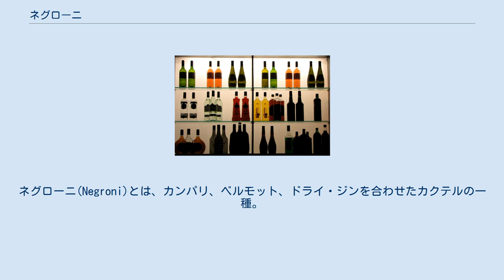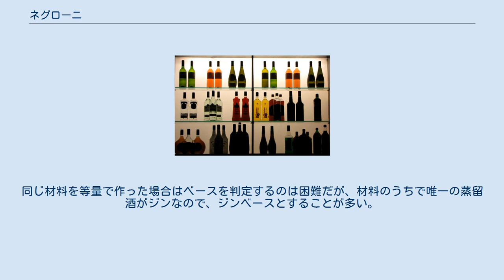ネグローニ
ネグローニ(Negroni)とは、カンパリ、ベルモット、ドライ・ジンを合わせたカクテルの一種。
レシピは下記のように色々あるが、いずれにしても、カンパリ、ベルモット、ドライ・ジンを合わせたカクテルだと思えばよい。
 元々は、フィレンツェの老舗リストランテ「カソーニ」の常連客、カミーロ・ネグローニ伯爵がアペリティフとして愛飲していたカクテル。
同店のバーテンダーであるフォスコ・スカルセリが、許可を得て1962年に発表した際、同時に美食家として高名であった伯爵の名を冠する事を許された。
 一般的には、ドライ・ジン二分の一、カンパリ四分の一、スウィート・ベルモット四分の一を氷を入れたオールド・ファッションド・グラスに注ぎステアして出来上がり。
発祥の地と言われているイタリアのフィレンツェのレストランでは、同じ材料を等分量でシェイクしていたらしい。
嗜好がドライ寄りになった頃、ジンの割合が増えたものと思われる。
 ジン1/2、カンパリ1/4、ベルモット1/4の割合で作った場合はジンベースのカクテルとなる。
同じ材料を等量で作った場合はベースを判定するのは困難だが、材料のうちで唯一の蒸留酒がジンなので、ジンベースとすることが多い。